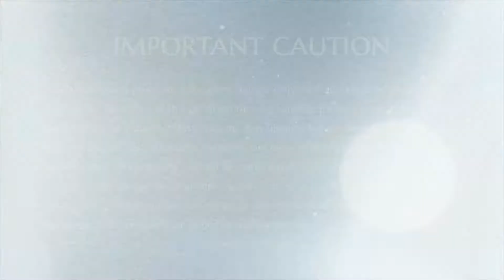Contamination of Muladhara Chakra || Part 1 || ASC || 17 April 2004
Name Of The Convention: Ananda Spurana
Session on: Contamination of Muladhara Chakra Part 1
Date: 17 April 2004
Venue: Adi Kailasa, Bengaluru, Karnataka, India

In this video Supreme Pontiff of Hinduism HDH Nithyananda Paramashivam reveals layer by layer, how the muladhara chakra gets contaminated. The contamination in the muladhara chakra is responsible for 80% of the locked up energies of the being. It is also responsible for all major illnesses. The for layers of contaminations are caused at different stages of our lives. First layer contamination starts from the age 0 to 7 years, second layer contamination happens between the 7 to 14 years, the third layer contamination happens between 14 to 21 years, and the last layer contamination happens between age 21 to 28 years. Understanding how these contaminations happened will help us to resolve them and also equip parents with knowledge of how to treat their children at each stage of their growth.